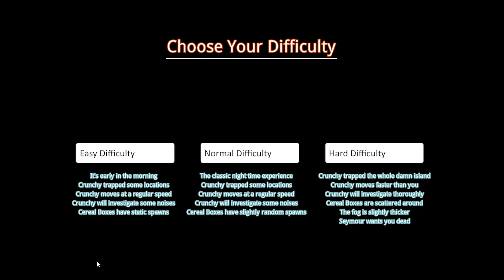Crunchy (Horror Game) - Stealing the Cereal in captain's island!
Here I am back to steal something again but this time is difference. This time I going to sealing the cereal boxes in captain's island in order to save my house from the rice guy. Can I do that!?

Crunchy Horror Game Story:
He took Crunch Corp's prized Cereal boxes and has hidden them in an undisclosed location. The CEO Calls you and asks you to retrieve his prized boxes and return them to him personally. Can you survive?